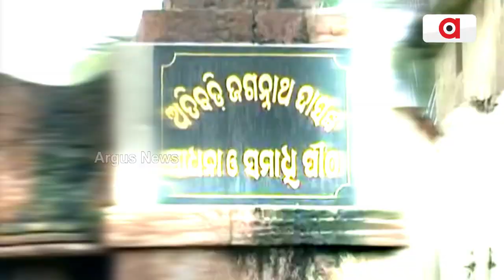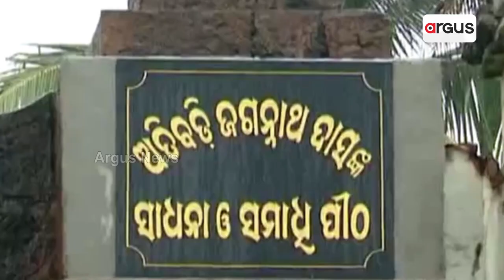Puri Administration Encroaches Land, Creates Office On Memorial